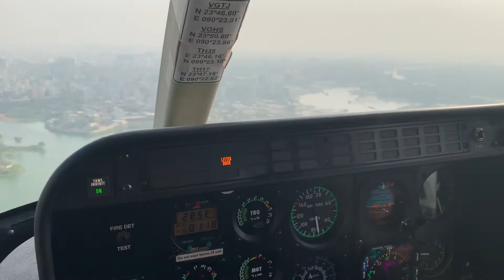TWO RAB HELICOPTERS FLYING OVER TONGI ESTEMA FIELD TO AUGMENT IN SECURITY